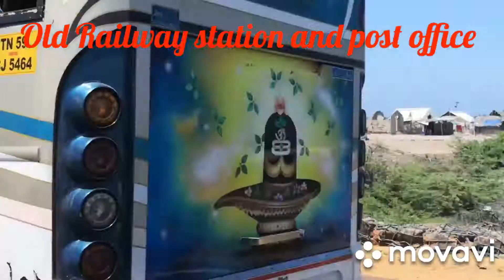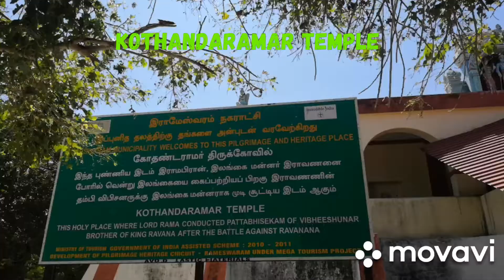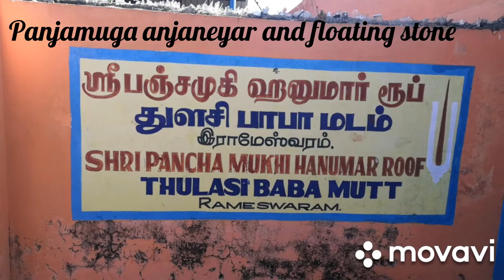Best places to visit in Rameshwaram/most important places in Rameshwaram/Rameshwaram tourist guide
This videos shows the best places to visit in Rameswaram.